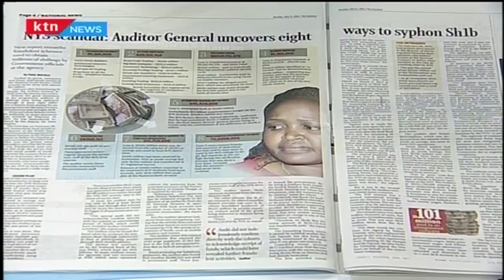Power play that forced Cord to call off Monday demonstrations